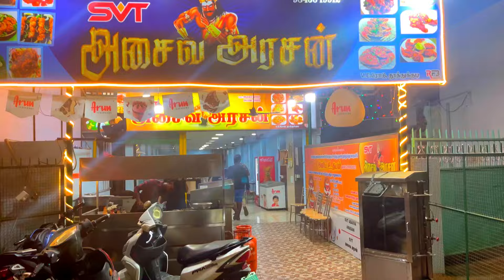முட்டை கொத்துக்கு பெஸ்ட் 🩷எல்லாமே தனி டேஸ்ட் |அசைவ அரசன்